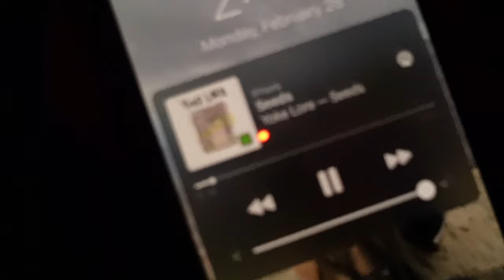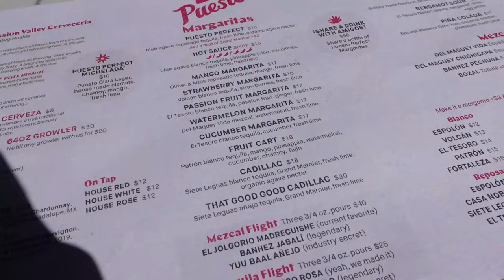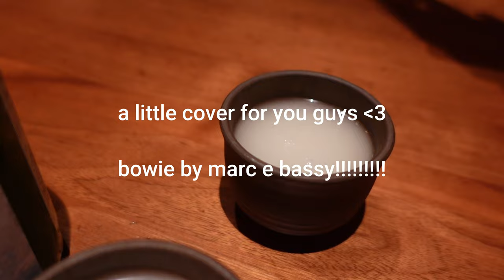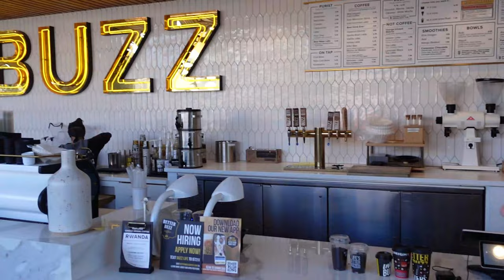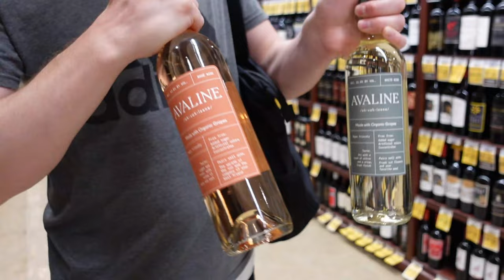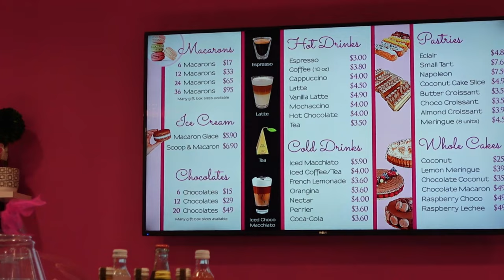CALIFORNIA TRAVEL VLOG: la jolla, beach, seals + sea lions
Travel instagram: webb.travels
Rachel's instagram: ayeitsraythebae